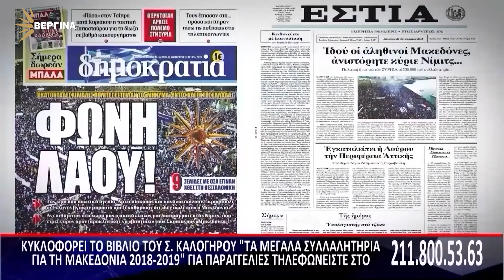ΣΧΟΛΙΑΖΟΝΤΑΣ ΤΗΝ ΕΠΙΚΑΙΡΟΤΗΤΑ 12 7 2024 Β ΜΕΡΟΣ | ΣΤ. ΚΑΛΟΓΗΡΟΣ| ΑΔΩΝΙΣ ΓΕΩΡΓΙΑΔΗΣ – ΥΠΟΥΡΓΟΣ ΥΓΕΙΑΣ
ΑΔΩΝΙΣ ΓΕΩΡΓΙΑΔΗΣ – ΥΠΟΥΡΓΟΣ ΥΓΕΙΑΣ